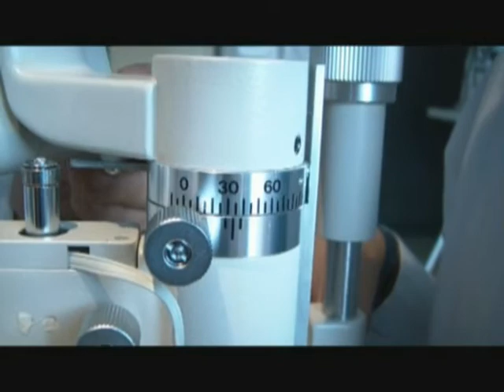9 HAZ CONICO